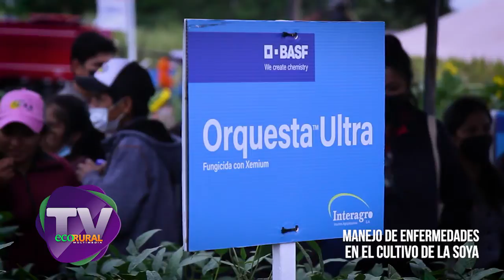INTERAGRO EN VIDAS 2021